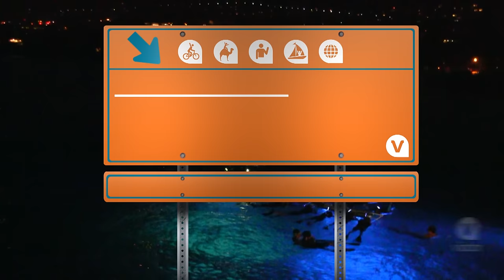Manta Ray Night Snorkel from Kona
Come face to face with the manta rays on a night snorkel from Kona.
Hop on a boat and jump in the ocean off the Big Island's west coast for a once-in-a-lifetime chance to snorkel with Hawaii's friendly manta rays -- at night!